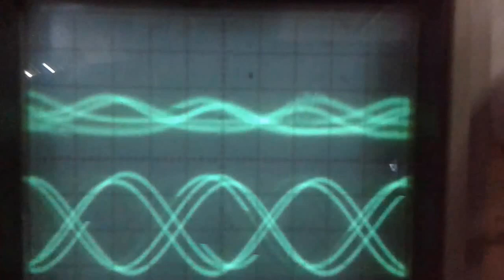OSCILLOSCOPE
Sinusoidal wave loop in oscilloscope